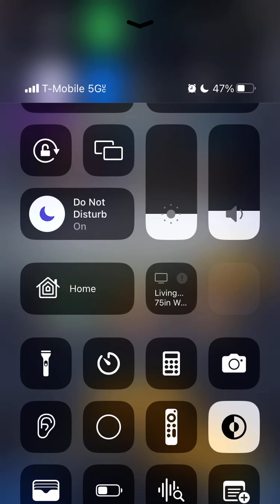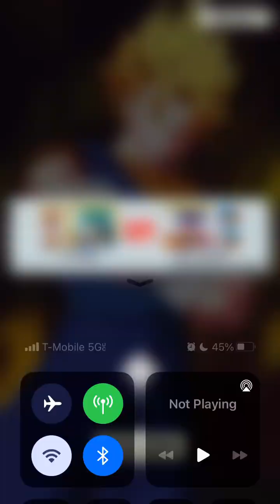Using Vegtio cause I got shafted